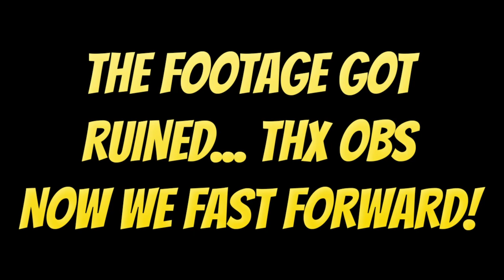SUMMONS and STUFF! LETSSSS GOOOOO! (Tower of Fantasy)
Hey everyone BEARDZ here.

Hope you all enjoy the videos always putting out a video or two every single day. So show support for the channel and remember to.
PEACE OUT